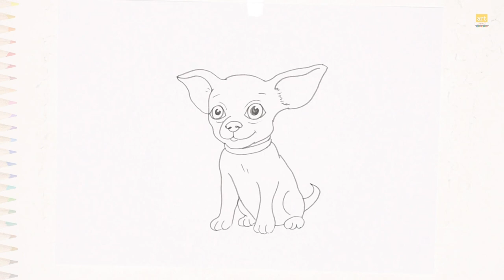Chihuahua puppy drawing | puppy drawing tutorials | How to draw Chihuahua puppy step by step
Listen ad-free with YouTube Premium
Song
Make Me Move
Artist
AEI (on behalf of NCS); LatinAutor, Featherstone Music (publishing), ASCAP, Ultra Publishing, and 7 Music Rights Societies